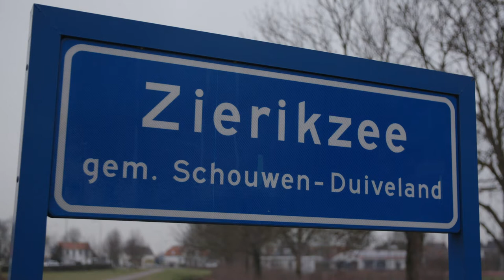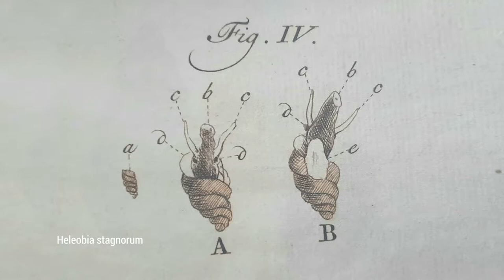Job Baster Zierikzee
Naar verluidt introduceerde Job Baster, een achttiende-eeuwse arts uit Zierikzee, de goudvis in Nederland. Baster legde een bijzondere belangstelling aan de dag voor de natuurhistorie. Vanaf Basters woonhuis aan het Havenpark neemt Albert Scheffers, directeur van het Stadhuismuseum Zierikzee, ons mee naar het Kaaskenswater, waar Baster nog een bijzondere ontdekking deed.